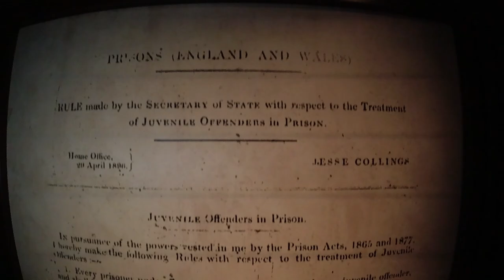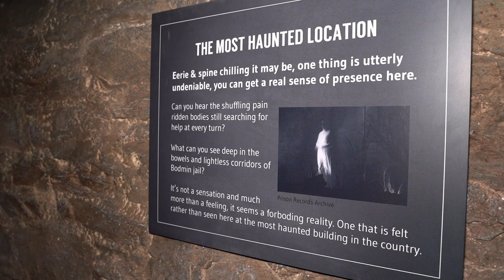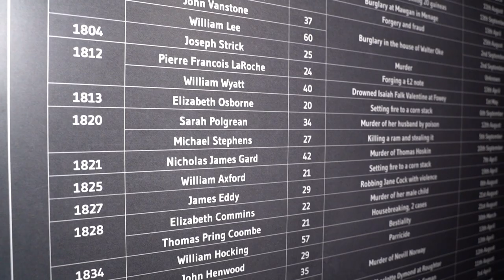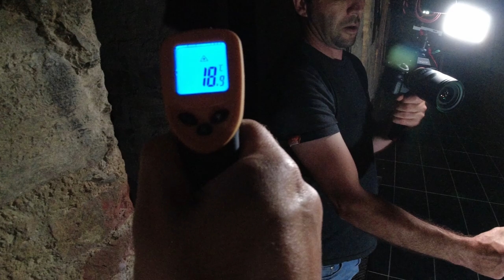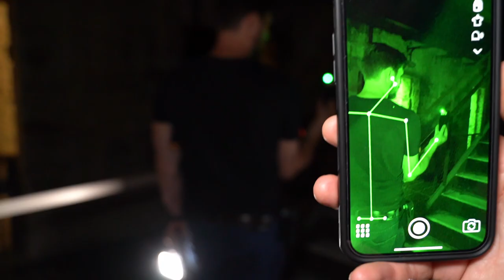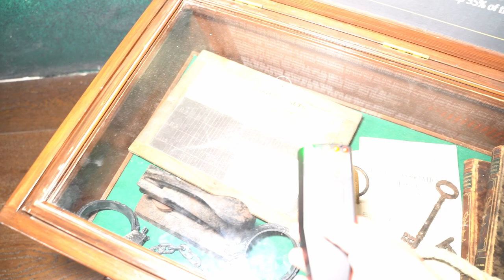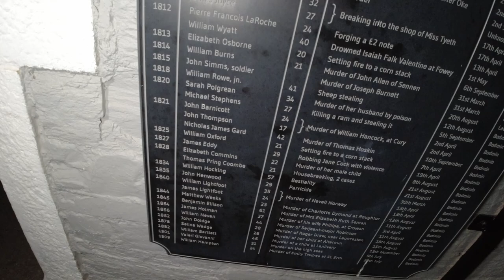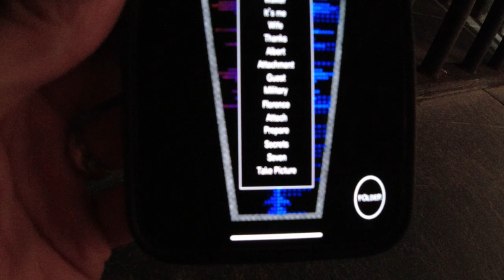I HIRED THE MOST HAUNTED BUILDING IN ENGLAND - BODMIN JAIL GHOST HUNT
I hired the one of the most haunted building in England took my ghost hunting equipment with me and my friend Mace to search for paranormal activity. This place is called Bodmin Jail. Built in 1779 this jail is famous for the 55 hanging of people for committing crimes such as stealing sheep. Men Women and Children as young as 6 years old were held here. So Here is the long awaited full Paranormal ghost investigation. All alone for one night in the most haunted place I could find.

Caspersight
Newquay
England
TR7 9EG